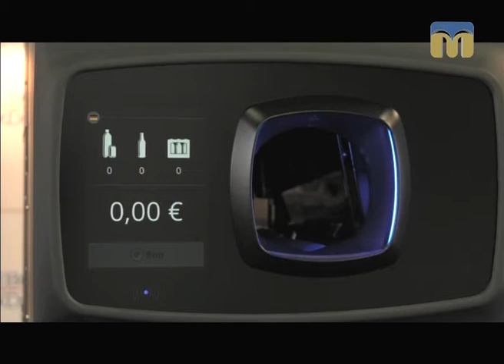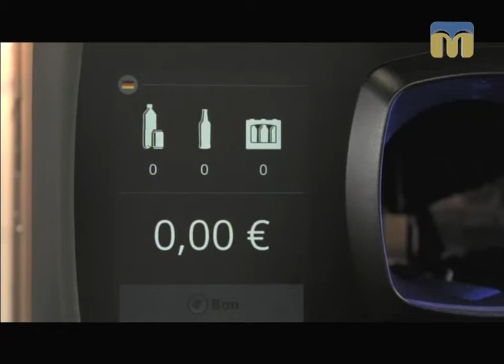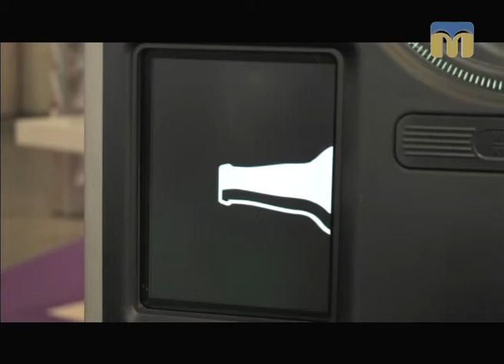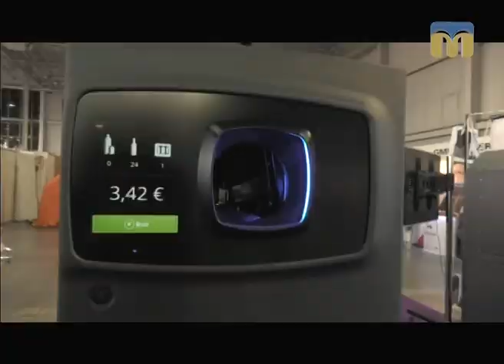ТНМ - сюжет. Європейці роблять гроші зі сміття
Автор - Тетяна Бакоцька